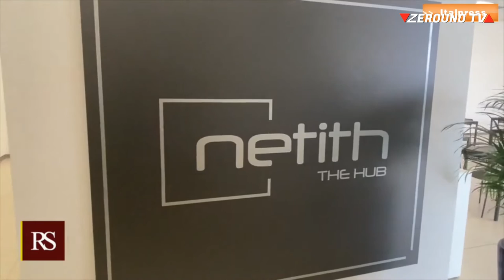Nello Musumeci, in Sicilia il futuro è nell'innovazione e nel digitale